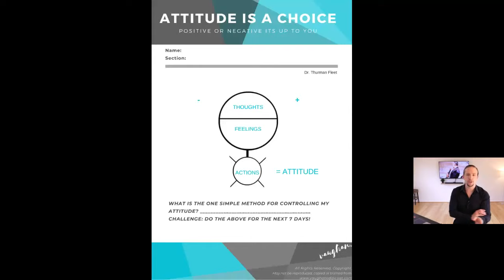How to Use Visualization in Ballroom Dancing | Ballroom Mastery TV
- Get Your FREE 20-Minute, High Quality Video Latin & Ballroom Masterclass For All Skill Levels. Improve Your Hips, Movement, Posture & Arms Now!

One of the most powerful tools that you possess is your ability to imagine or visualize.

Many Ballroom dancers do not understand how to use this properly in conjunction with the right physical training.

Find out the how what and why of one of the practice methods so highly regarded from sports psychologists to business leaders to actors and now - dancers.

Vaughan and Alison are  4 time World Professional 10 dance representatives for Australia, owners of The International Dance Studio, accredited coaches and founders of OneStepDanceShop; DSI-London.TV & Ballroom Mastery. They have a passion for dance and want to help you become the best dancer you can be and have an amazing time doing it.